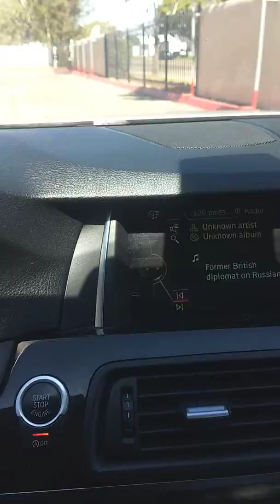Targeted Individual - SURVEILLANCE AT MY STORAGE UNIT 7/17/19 (Gang Stalking)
This is intimidation tactic as far as Im concerned. They know i come here once a week on Thursday. They are positioned to see me come in and go out... legal harassment, targeted harassment,
gangstalking 2019